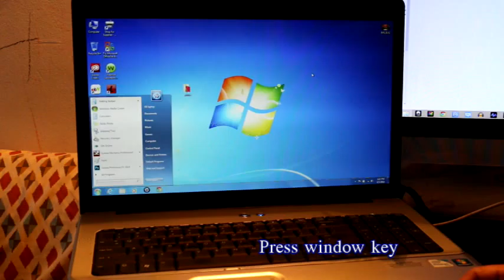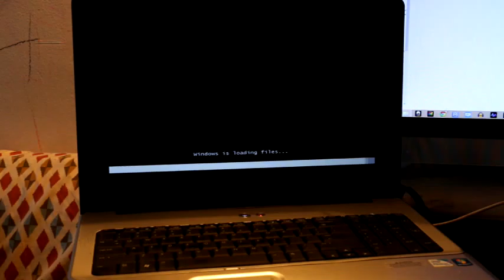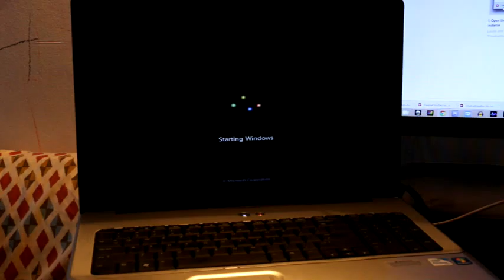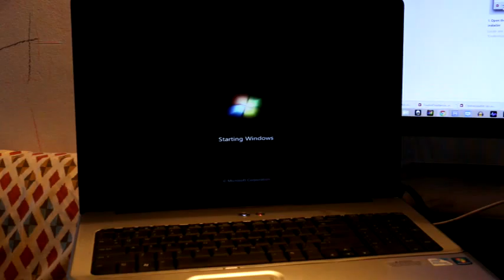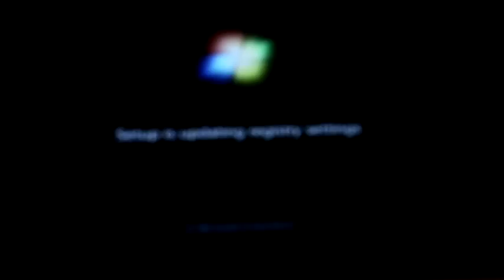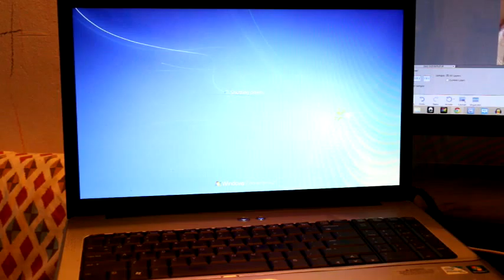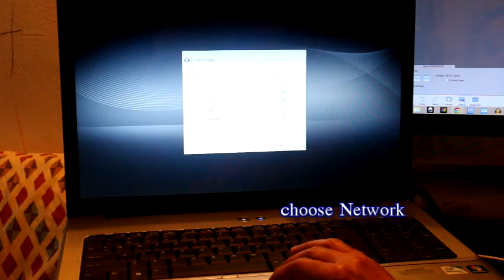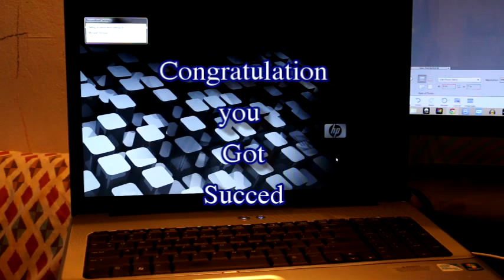Recovery windows 7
Factory Reset windows 7,